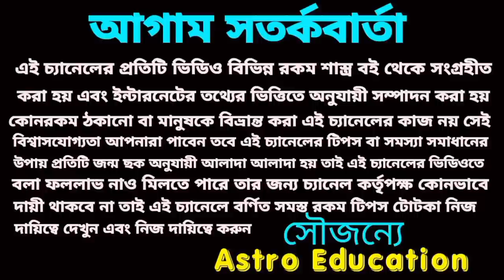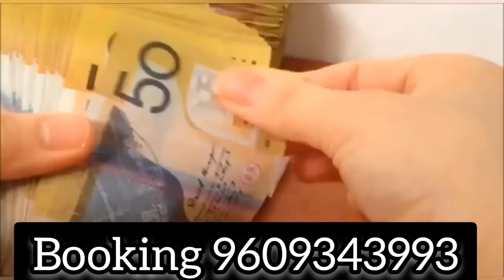16 December 2022 gift for 5 Rashi!